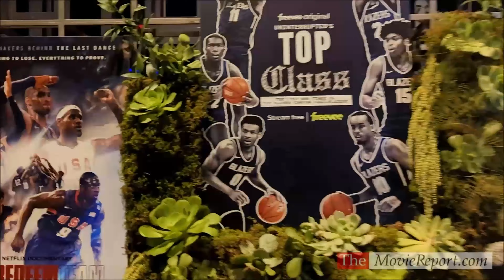UNINTERRUPTED Film Festival opening remarks by Andrew Hawkins - July 13, 2023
Andrew Hawkins delivers opening remarks at the first annual UNINTERRUPTED Film Festival at NeueHouse Hollywood on Thursday, July 13, 2023.